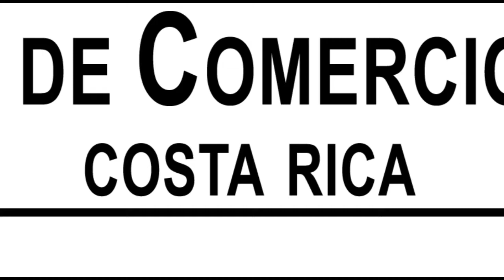Conclusiones del Presidente Solís sobre la gira a Estados Unidos y anuncio de una nueva Inversión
En la conferencia de prensa del Consejo de Gobierno del 17 de junio del 2014 el Presidente de la República, Luis Guillermo Solís hizo un recuento de la gira por Estados Unidos y además anunció una nueva inversión por parte de una empresa surcoreana en la provincia de Cartago.